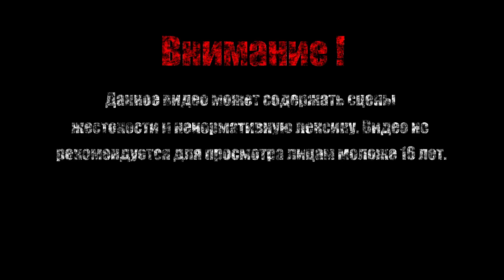КОЖЕГОЛОВЫЙ【Teenage Mutant Ninja Turtles: Shredder's Revenge】#9